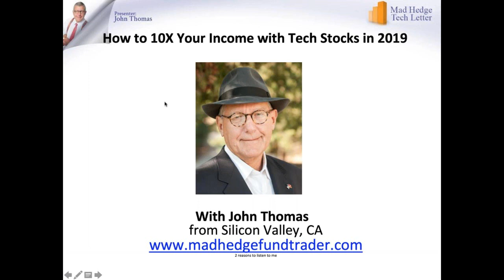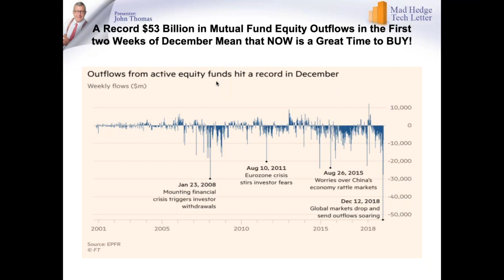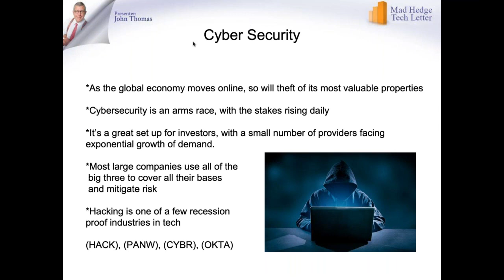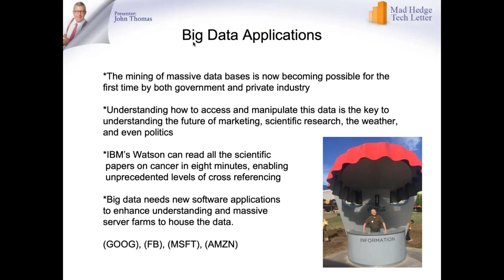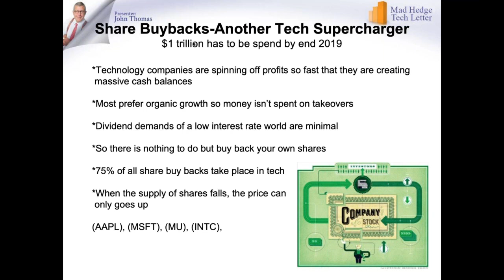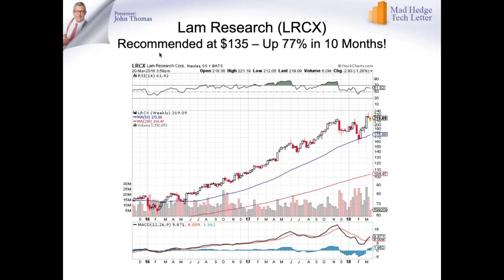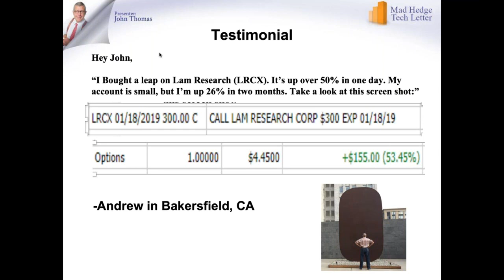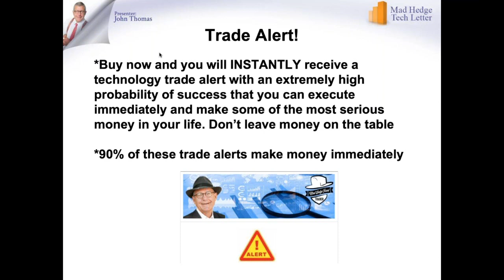How to 10X Your Income with Tech Stocks in 2019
to learn more about my services.

John